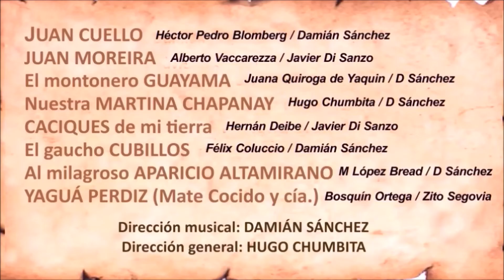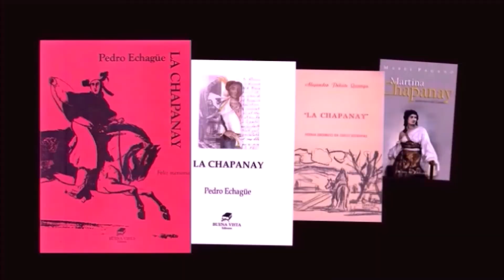Nuestra MARTINA CHAPANAY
En la obra musical sobre personajes legendarios de la tradición gauchesca, un tema dedicado a la brava Martina, heroína de las travesías sanjuaninas en la época de las montoneras federales.